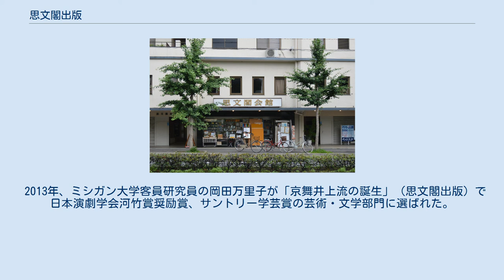思文閣出版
田中_(京都市)
思文閣出版（しぶんかくしゅっぱん）は、京都府京都市左京区にある出版社。
 美術商思文閣の出版部で、人文系・美術系の書籍を刊行している。
絶版となった古書や花道、歴史、国文、芸術などのオリジナル企画書を刊行している。
 ベストセラーにならなくても、命の長い本を出版していく方針を取っている。
所在地同ビルに企画展をメインとする美術館・思文閣美術館（しぶんかくびじゅつかん、2011年4月10日より休館中）、京都市東山区古門前通大和大路東入元町386にぎゃらりぃ思文閣を運営する。
 1937年、古文書、古美術などの専門店「書肆（しょし）思文閣」として京都市下京区に開店した。
店名は初代経営者と親交のあった京都帝国大学の歴史学者、中村直勝博士によって発音しやすい名称として名付けられた。
 1967年に株式会社化され、1969年より学術、芸術系書籍の出版を始め、1975年に出版部門が思文閣出版として独立した。
 1969年、大正時代に刊行された後、長らく絶版になっていた『日本人名辞典』（芳賀矢一）を復刻出版した。
同書は2007年までにおよそ1万部が売れている。
 1981年から出版している「思文閣史学叢書」は50冊を超えている。
 1992年、「もう一つの中世像」（バーバラ・ルーシュ）が女性史青山なを賞（主催:東京女子大学）の特別賞を受賞した。
 1993年、園田英弘による「西洋化の構造」が、読売読書委員を務める山折哲雄国際日本文化研究センター教授により、1993年下半期の私の1冊に選ばれた。
同書は、1994年度のサントリー学芸賞に選ばれた。
 2004年、愛知大学非常勤講師の遠藤正治による「本草学と洋学」が第二回徳川賞（徳川記念財団）に選ばれた 2006年、本よみうり堂の読書委員の1人である竹内洋関西大学教授により、『近世儒者の思想挑戦』（本山幸彦）が「今年の3冊」に選ばれた 2007年、幕末から1980年代までの日本の産業技術の歩みを体系的にまとめた『日本産業技術史事典』は、今までにないタイプの事典として、注目を集めた。
 2008年、奈良国立博物館が2005年から2007年まで3回開催した「正倉院学術シンポジウム」をまとめた「正倉院宝物に学ぶ」を刊行した 2012年、最上義光が参加した連歌を記した巻物1巻を山形市に売却した。
同年、新島襄研究の第一人者である本井康博により、翌年の大河ドラマ『八重の桜』のヒロインの魅力が語られた『日本の元気印・新島八重』を出版した。
 2013年、ミシガン大学客員研究員の岡田万里子が「京舞井上流の誕生」（思文閣出版）で日本演劇学会河竹賞奨励賞、サントリー学芸賞の芸術・文学部門に選ばれた。
 2015年、華東師範大学専任講師の陳凌虹が『日中演劇交流の諸相　中国近代演劇の誕生』（思文閣出版）で日本比較文学会賞に選ばれた。
 思文閣美術館に関するカテゴリ: